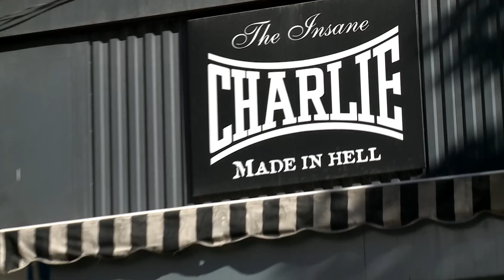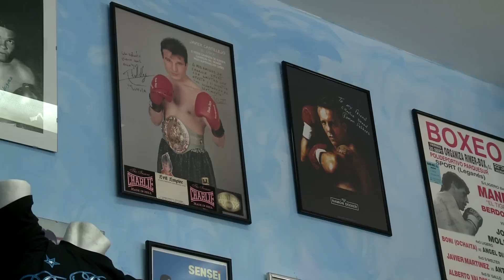Boxeo: ¿Qué guantes necesitas?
Para practicar boxeo solo necesitamos unas vendas, unos guantes y un protector bucal, pero... ¿Son todos iguales? ¡Qué peso deben tener nuestros guantes? ¿Cómo son las vendas?Nos hemos acercado a la tienda mas antigua de Madrid y nos han explicado to